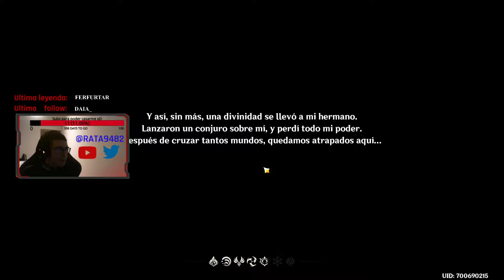Genshin Impact Directo 1 Empezamos la Campaña / Primeras Impresiones Gameplay Español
Mi ordenador:

►Caja: BITFENIX SHADOW NEGRA
►Procesador Intel i9 9900k
►Placa Base: ASUS TUF Z390-PRO GAMING
►GPU: Nvidia asus RTX 2070
►Memoria RAM: CORSAIR 16GB DDR4 3000 VENGEANCE
►Fuente de alimentación: BITFENIX MODULAR WHISPER M 850W
►SSD: M.2 SSD Samsung MZ-V7S500BW 970 EVO Plus 500 GB
►SSD: SAMSUNG 500GB 860 EVO SATA3
►Refrigeracion: VENTILADOR CM CPU MA410P RGB
►HDD: SEAGATE 4TB SATA 3.5